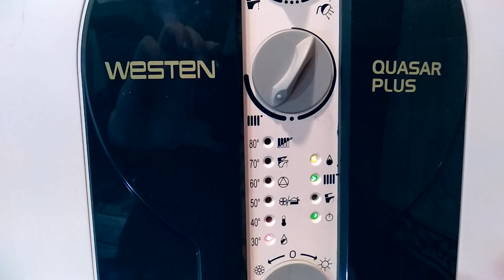Каждый сможет сэкономить на газе: 4 доступных способа / How to save on gas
Если ваше жилище обогревает газовый котел, то экономия газа в зимнее время для вас очень важна. Тем более, что зимой газ становится дороже, чем летом.
Я покажу вам 4 простых и доступных для каждого способа экономии газа в настенных двухконтурных котлах (они также греют воду).

If your home is heated by a gas boiler, then saving gas in the winter is very important for you. Moreover, gas becomes more expensive in winter than in summer.
I will show you 4 simple and affordable ways to save gas in wall-mounted double-circuit boilers for each (they also heat water).